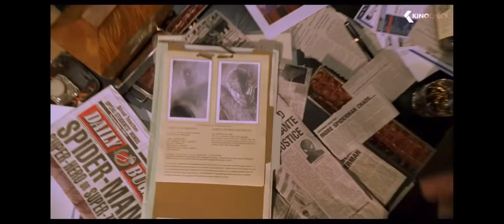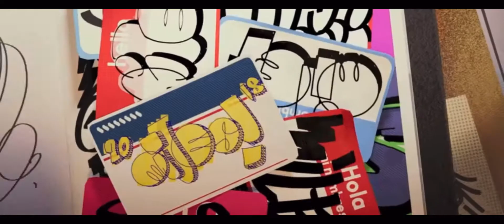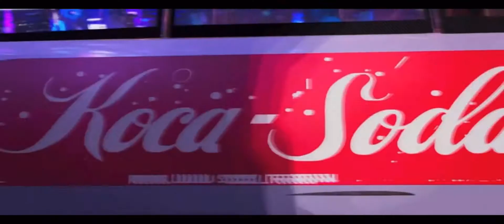EVERY Spider-Man Movie REVIEWED & RANKED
Spider-Man no way home
Spiderman no way home review